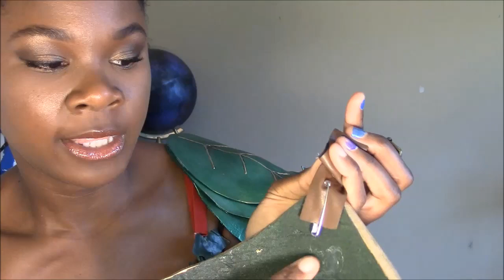Cosplay Tutorial| How I Attached My Foam Armor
This cosplay tutorial is all about how I attached my craft foam cosplay armor to my Poison Ivy costume. I describe the techniques I used t create closures for each of the pieces of my Poison Ivy armor. If you have any questions, please leave them in the comments section.